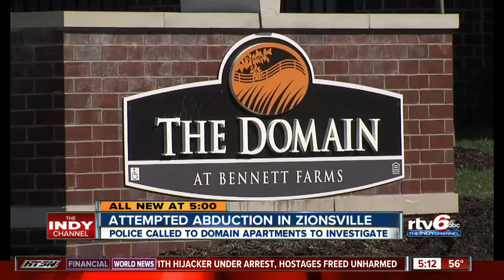Woman reports attempted abduction in Zionsville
Police called to Domain Apartments to investigate